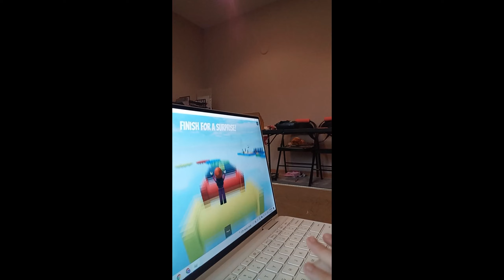Roblox with Kenzie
Kenzie plays roblox and i record this video.